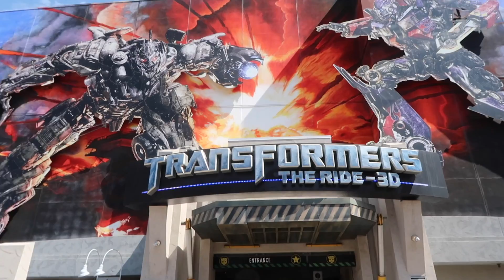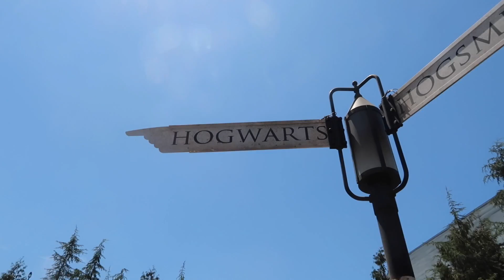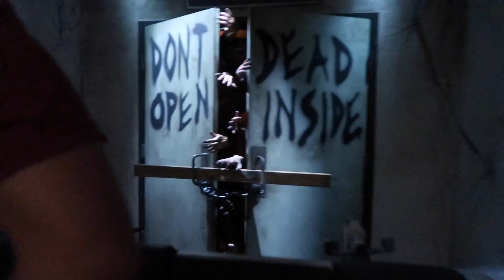Universal Studios Vlog (transformers, hogwarts, the walking dead experience)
"Dark night"

Shot on my Canon G7X Mark II